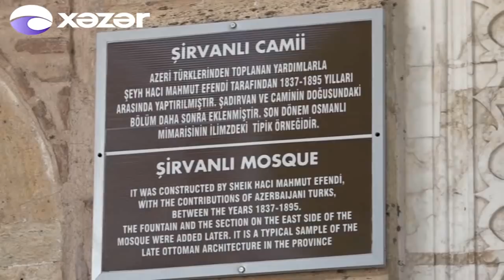Amasyanın 90 minlik əhalisinin 35 mini azərbaycanlılardır